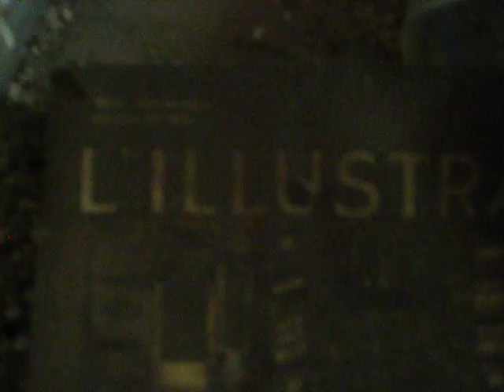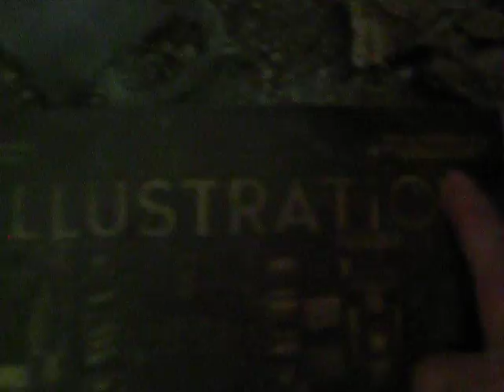Abandoned restaurant 1925 vintage items left behind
Here is a look at some old vintage items left behind in an abandoned restaurant in upstate New York . Not sure about the wine bottles but , some of them had no seems .